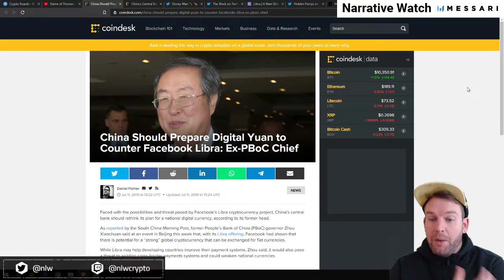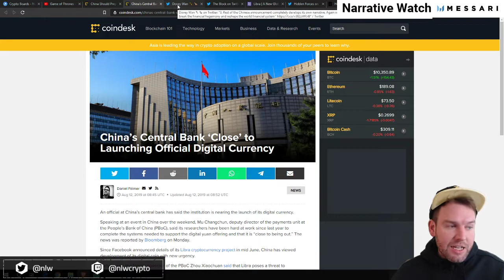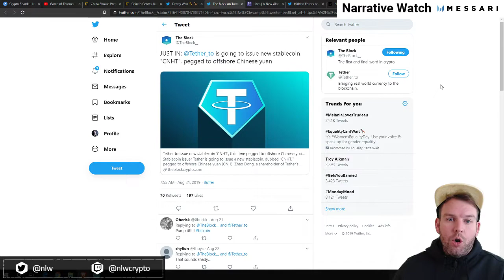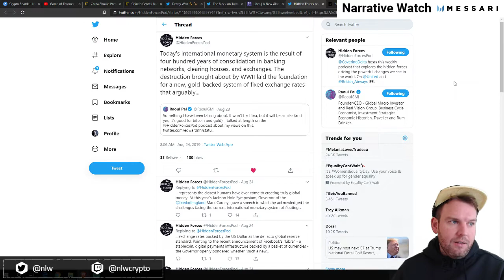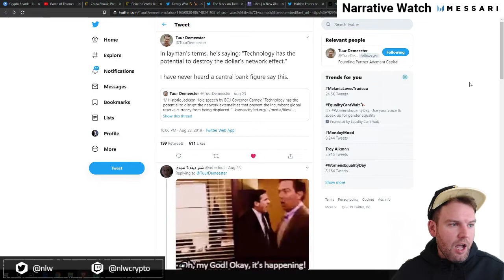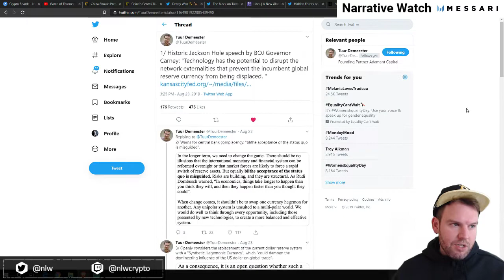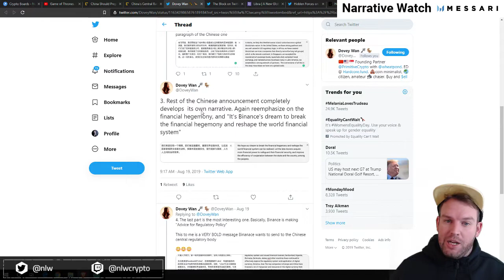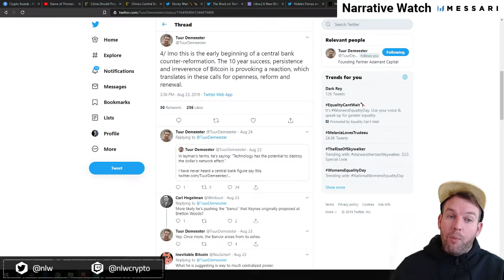Narrative Watch: Game of Coins - Competition for the Dollar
This week we look at the "game of coins," a global rethinking of how global currencies will work in the digital age.